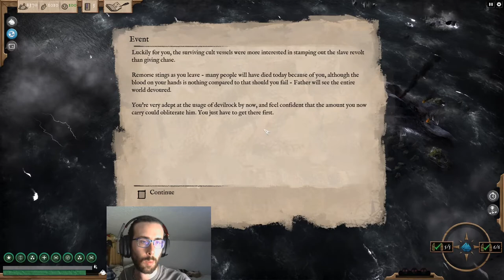Un carico di Devilrock! - Abandon Ship ita 36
Una spedizione arrangiata a caso, ma che fa il suo dovere. Ci sarà qualcuno vivo in questo mondo dopo che lo salveremo?